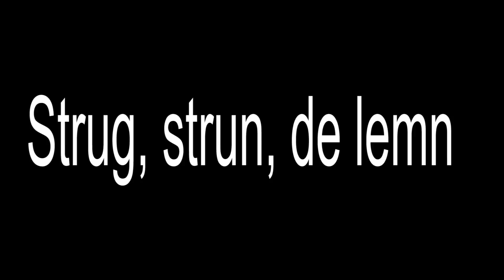Strug, strun de lemn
Cum intretii o familie daca meseria care i-a hranit o suta de ani dispare?